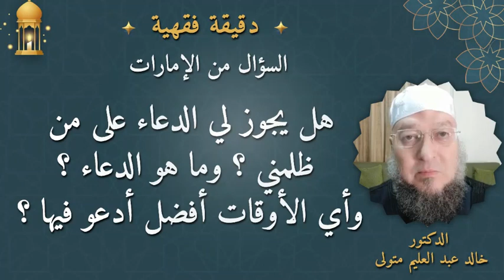هل يجوز لي الدعاء على من ظلمني وما هو الدعاء وأي الأوقات أفضل أدعو فيها ؟ الدكتور خالد عبد العليم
هل يجوز لي الدعاء على من ظلمني ؟ وما هو الدعاء ؟ وأي الأوقات أفضل أدعو فيها ؟ الدكتور خالد عبد العليم متولي - دقيقة فقهية .